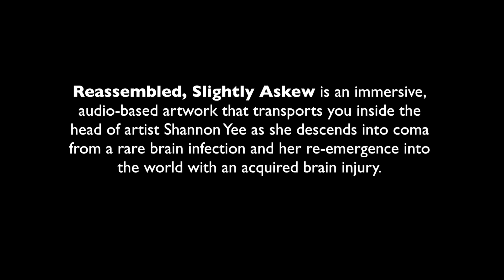Reassembled, Slightly Askew NI Teaser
Reassembled, Slightly Askew is an autobiographical, audio-based artwork about Shannon’s experience of falling critically ill with a rare brain infection and her journey of rehabilitation with an acquired brain injury.

Audience members experience Reassembled... individually, listening to the audio via headphones, while lying on a hospital bed. The audio technology makes the sound three-dimensional, causing listeners to feel they are inside Shannon’s head, viscerally experiencing her descent into coma, brain surgeries, early days in the hospital, and re-integration into the world with a hidden disability. It is a new kind of storytelling, never done before about this topic.

TOUR DETAILS

2015 Tour Dates

30 April - 5 May, The MAC as part of the Cathedral Quarter Arts Festival

Sept 2015 (dates TBC); Arts & Disability Forum’s BOUNCE! Festival